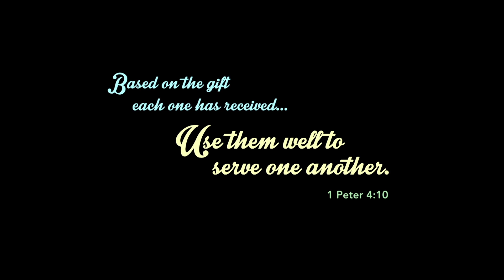Ministries Recruitment Weekend 2015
A Grace Media Production